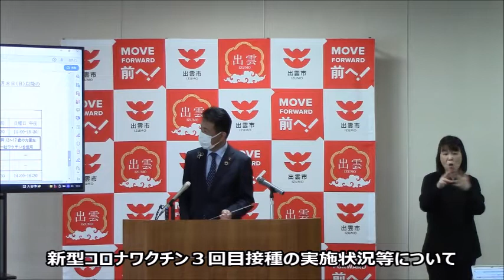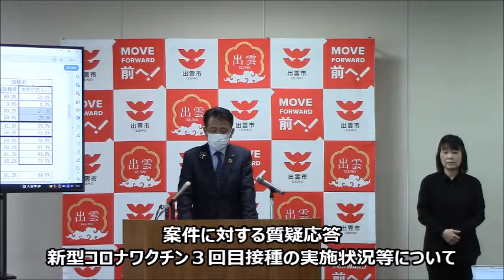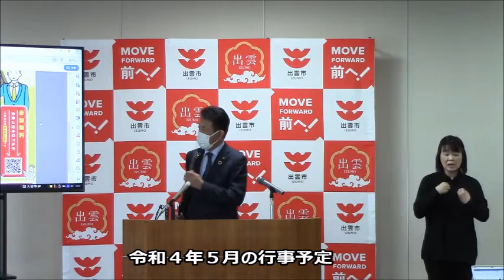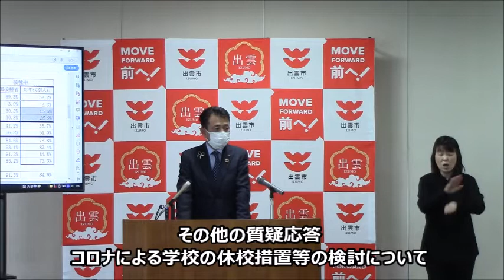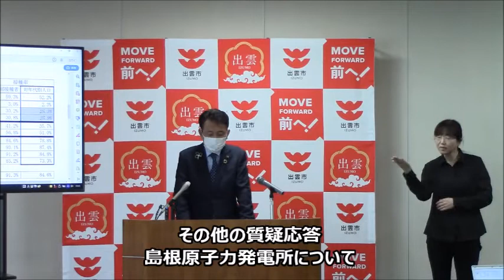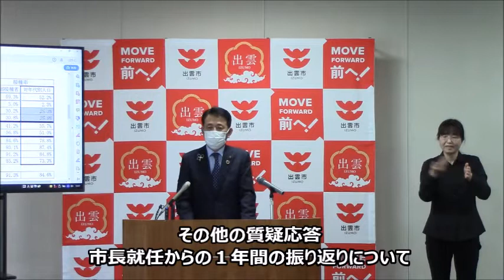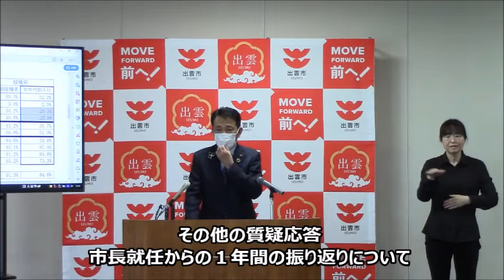出雲市長定例記者会見-令和4年(2022)4月20日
日時
　令和４年(2022)４月２０日（水曜日）１３時３０分
場所
　出雲市役所３階　庁議室
内容
（１）新型コロナワクチン３回目接種の実施状況等について【新型コロナウイルスワクチン接種実施本部】

記者会見の資料は出雲市ホームページに掲載しています。